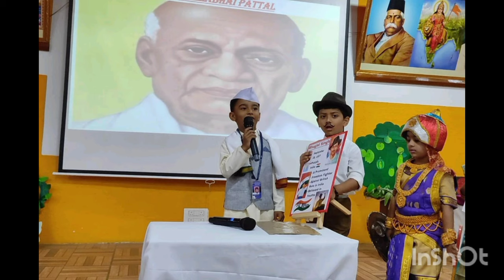# UKG TERM - II ACTIVITY #